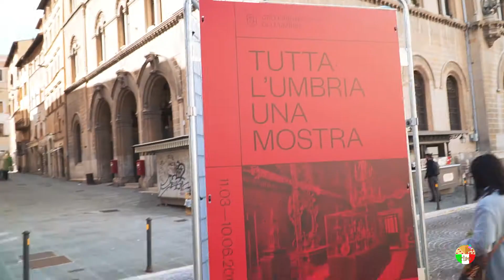【旅行小攻略】意大利古城 佩鲁贾perugia---ciao意呆利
【旅行小攻略】意大利古城 佩鲁贾perugia
意大利【五漁村】旅遊小攻略5---Monterosso蒙特羅索

意大利【五漁村】旅遊小攻略4 Vernazza韋爾納扎

意大利【五漁村】旅遊小攻略3Corniglia科爾尼利亞

意大利【五漁村】旅遊小攻略2 Manarola馬納羅拉

意大利【五漁村】旅遊小攻略1 Riomaggiore里奧馬焦雷